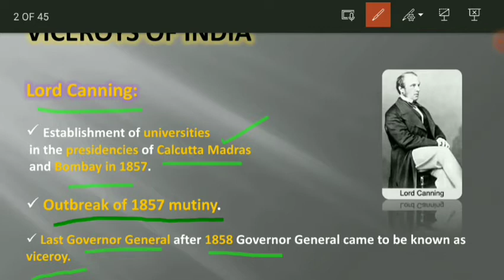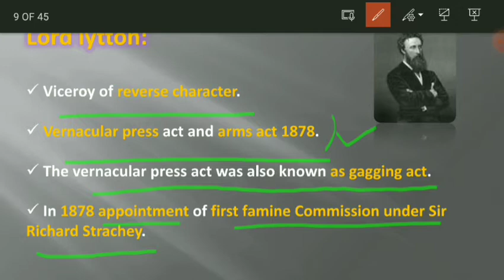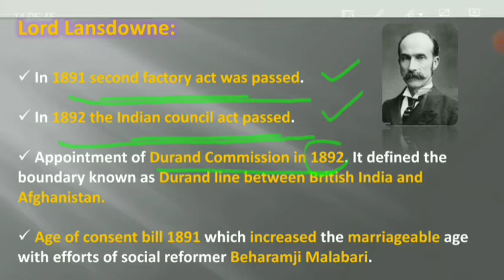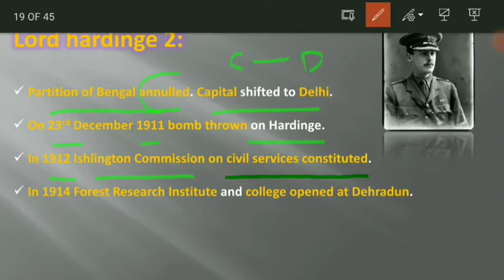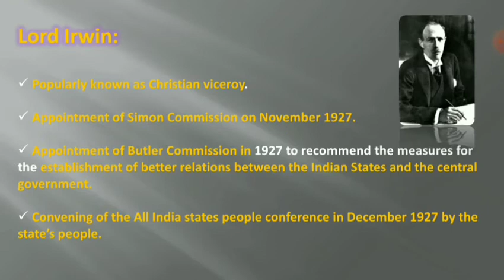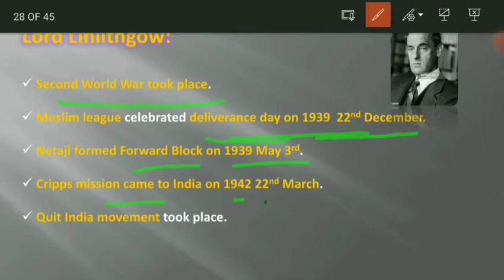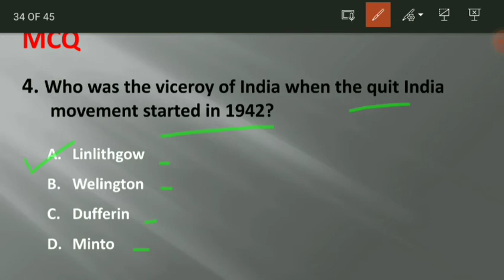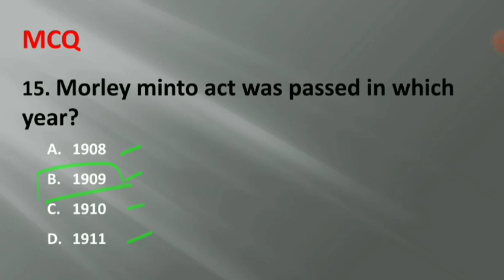ALL VICEROYS OF INDIA | 1858-1947 CROWN RULE | IN A SINGLE VIDEO WITH PYMCQ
THIS IS A TOPIC ON

1. MATH SHORT TRICKS : IF GIVEN X+1/x=2 and find values | Solve in 1 second | Short Trick#2

2. RRB NTPC CBT-1 OFFICIAL ANSWER KEY PUBLISHED | OFFICIAL NOTICE | CEN 01/2019

3.All Medals of India In Tokyo Olympics 2020|Kisko kaunsa Medal Mila?| With important Current Affairs